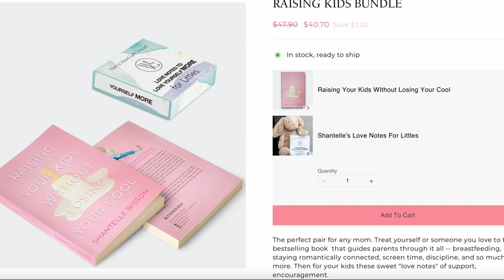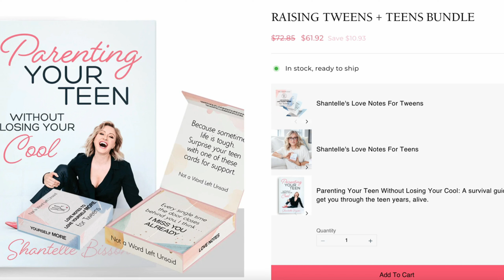Why You Need to Stop Apologizing with Shantelle Bisson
Welcome to Season 3 of Without Losing Your Cool podcast, where we explore how to navigate the often tumultuous waters life can throw at us.
In this episode back, we’re diving into how to have TOUGH conversations without being rude, or shaming yourself.

Why do we have the tendency to apologize after asserting ourselves? We’re exploring the dynamics at play when it comes to asking for permission to be assertive.

I share why it’s important to be authentic in relationships and how to navigate difficult conversations with grace. We also explore the process of cultivating deeper connections rooted in love and finding the confidence to engage in challenging conversations.

Tune in to understand the underlying reasons behind our fear of saying "no" and gain valuable strategies for fostering healthier communication.
We talk about:

[0:00] Intro
[0:55] How to have firm, not rude, conversations
[1:40] Why do we always apologize after being firm?
[3:35] Men don't ask for permission to be assertive
[4:30] Being your true self in relationships
[6:25] Being able to have hard conversations
[7:50] Growing deeper relationships rooted in love
[8:35] How to find the confidence to have hard conversations
[10:35] Understanding why you're afraid to say "no"